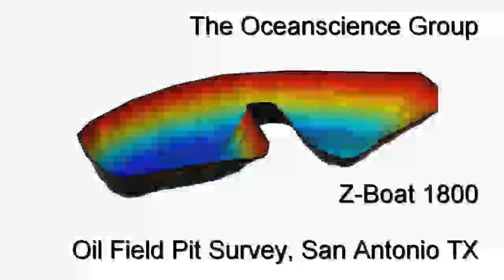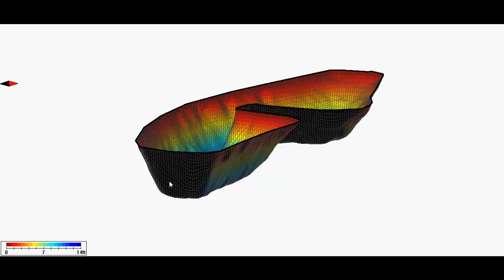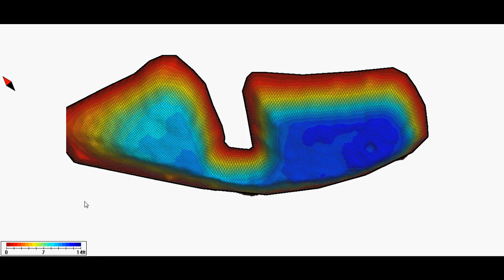Oceanscience Z-Boat 1800 Shallow Water Survey Hydrographic Boat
The Z-Boat 1800 is used to determine the exact volume of water contained in an industrial water holding pit for managing the water supply element of oil drilling.